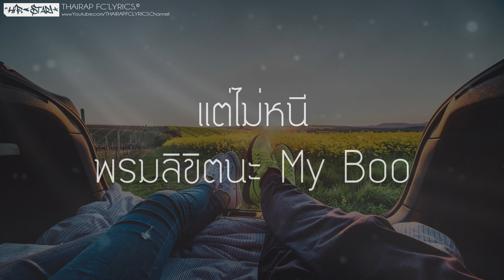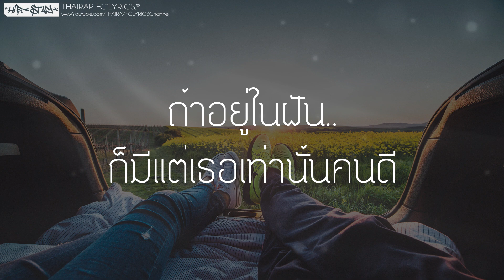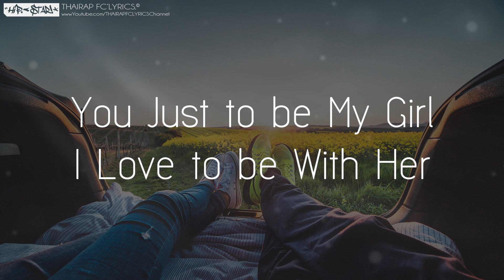Marry Me My Dream - TK29 (เนื้อเพลง)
: : : เนื้อเพลง Marry Me My Dream : : :
ภายในความฝัน มีเธอข้างฉัน
คอยดูแลกัน ในทุกทุกวัน
ฉันไม่เคยรู้ อะไรมีความหมาย
เมื่อมันเปลี่ยนไป อะไรคงเปลี่ยนแปลง
โลกต้องหยุดหมุนไป หากว่าเธอไม่อยู่ที่เดิม
อะไรที่เพิ่มเติม คือความรักที่ให้เธอ

* Hey เธอ You just to be. my girl
I love to be with her.
อยู่ในฝัน..ก็มีแต่เธอเท่านั้น คนดี
You just to be. my girl
ถ้าอยู่ในฝัน.. มีเธอที่รู้..คนเดียว

ให้เธอได้รู้ แม้my styleดูเจ้าชู้(แต่ไม่หนี)พรมลิขิตนะmy boo
ถ้าไม่เชื่ออยาก(จะลอง)ให้เธอรักดู
คิดให้เธอคิดฉันจะพร้อมเพือใจไว้สักนิดมันจะดีแค่ไหนถ้ามีเธอมาเป็นคู่ชีวิต
เหลือเวลาอยู่อีกนิดถ้าเธอพร้อมพรีเวนดิ่งวันพรุ่งนี้ได้ไหมละซิส
อยากจะลองให้เธอได้คิดดู อยากจะลองให้เธอได้คิดดู

มันเป็นเรื่องของหัวใจวันพรุ่งนี้มันไม่เกี่ยว
อยู่ในฝันมีแค่เธอเพียงคนเดียว
จับมือกันเคียงข้างฉันสร้างสวรรค์ง่ายนิดเดียว
เปลี่ยนสกุลให้ตรงกันมีความฝันเป็นหนึ่งเดียว
Every time this my real
เธอเป็นใครฉันคงไม่อยากรู้
แต่สัญญาว่าต่อไปฉันจะเป็นคนไม่เจ้าชู้
ไม่ขอให้เชื่อแต่อยากให้เธอนั้นลองดู
จะแต่งงานกันได้ไหมถ้าเห็นใจและเอ็นดู